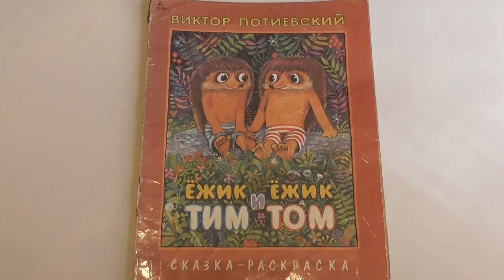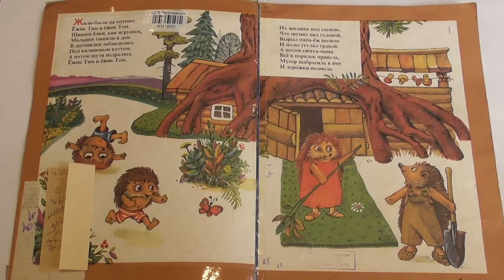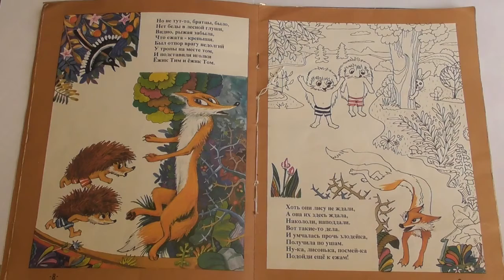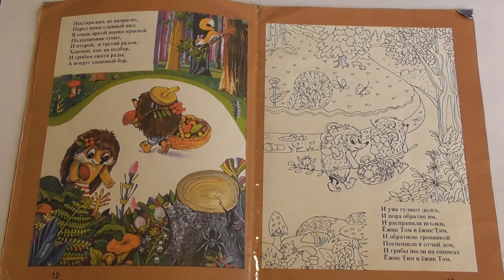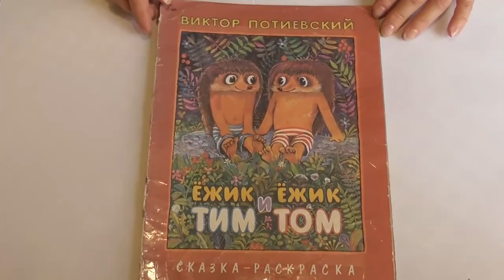Сказка Виктора Потиевского "Ежик Тим и ежик Том"